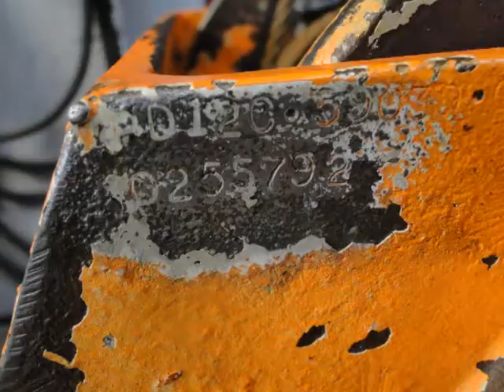0255792 PD12C TAYLOR 11 4 2014